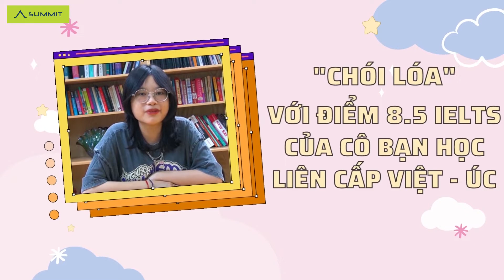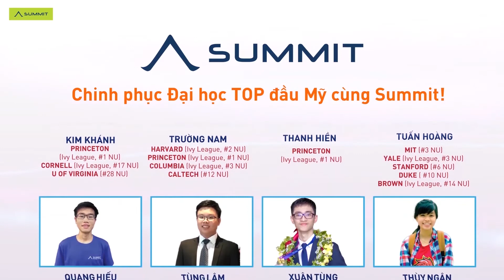“LÊN SÓNG” 8.5 IELTS SIÊU ĐỈNH TỪ “GIA ĐÌNH 8.0++ IELTS"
Động lực “ĐẠT AIM ĐIỂM TOP AI-EOs” từ học viên Summit!!!

Summit xin chúc mừng bạn Nguyễn Minh Châu - 8.5 IELTS với số điểm tuyệt đối 9.0 cho cả 2 kỹ năng Reading và Listening. Đặc biệt hơn, Minh Châu còn tiết lộ bản thân quyết tâm đạt aim 8.0++ IELTS là do bố bạn cũng đã đạt 8.0 IELTS nữa cơ! Gia đình quá xuất sắc phải không nào?!

Minh Châu tiết lộ động lực khiến bạn quyết tâm sở hữu chứng chỉ IELTS:
⭐Thêm vào CV khi xét tuyển vào Đại học
⭐Cơ hội Học bổng
⭐Thử sức khả năng tiếng Anh của bản thân
Minh Châu cũng khẳng định kỹ năng mà bạn tiến bộ nhiều nhất sau quá trình học tại Summit là kỹ năng WRITING với điểm số tăng từ 6.0 lên 7.5 đó nha!

Đừng để IELTS là rào cản khi bạn có thể chạm tay tới ước mơ chỉ bằng 1 click!

👉👉👉Đăng ký nhận tư vấn lộ trình IELTS ngay hôm nay từ đội ngũ giáo viên 5-15 năm kinh nghiệm từ Summit

THÀNH TÍCH LUYỆN THI IELTS SUMMIT!
🎯 2 bạn đạt điểm tuyệt tối IELTS 9.0/9.0, 50++ bạn đạt 8.5 IELTS!
🎯 Hàng ngàn học viên đạt điểm số 7.0++ IELTS (tính đến 10/2022)
Học IELTS tiến bộ NHANH 0.5-2.0 band điểm ở Summit vì:
✅ GV 5-15 Năm Kinh Nghiệm Dạy IELTS
✅ GV Tốt Nghiệp Đại Học Hàng Đầu Thế Giới, nhiều GV có Bằng Thạc Sĩ Giảng Dạy Tiếng Anh Của ĐH Úc, Anh, Mỹ, Canada, Hà Lan, Singapore,..
✅ 100% GV Có Bằng Sư Phạm Hoặc Chứng Chỉ Giảng Dạy Tiếng Anh Quốc Tế
✅ Giáo trình được biên soạn công phu bởi chuyên gia có kinh nghiệm khảo thí & dạy IELTS trên 12 năm, cập nhật liên tục theo sự thay đổi của kỳ thi IELTS
✅ Cam kết chất lượng bằng 12 năm kinh nghiệm
✅ Đối tác đăng ký thi IELTS của Hội Đồng Anh & IDP